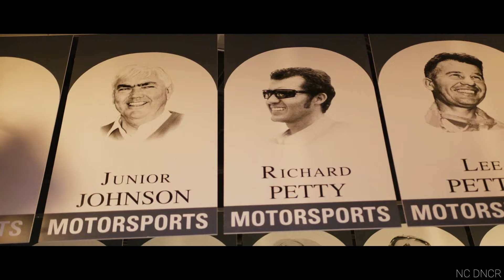Life in a NASCAR Family with John Dodson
This episode, Rick sits down with the legendary John Dodson to hear about his life in a North Carolina NASCAR family, and working and living alongside other state icons of motorsports.

This is a collaboration between The Scene Vault Podcast and North Carolina’s Department of Cultural and Natural Resources made to spotlight the history of moonshine, motorsports, and the state of North Carolina.